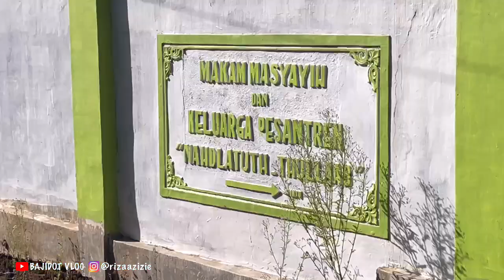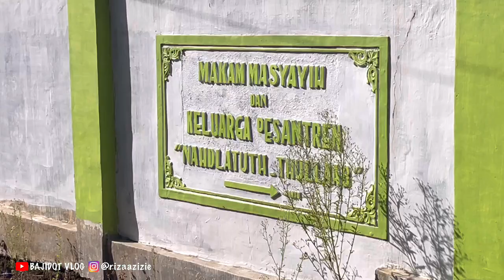BAPAK KANDUNG Lidia ‼️Nyekar ke Makam Mbah dan bapak Kandung Lidia | bajidot Ramadhan